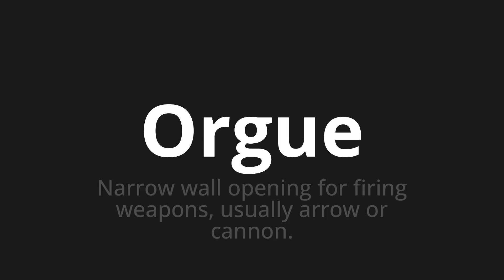How to pronounce Orgue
Master the Pronunciation of 'Orgue Which means organ' - which means : Narrow Wall Opening for Firing Weapons, Usally Arrow or Cannon. 📝 with @HTPronounce 🎓🗣️ - [Your Guide to French]

Learn to pronounce 'Orgue' perfectly in French with our easy and engaging tutorial by @HTPronounce! 📖📽️ In this comprehensive video, we provide you with native speaker examples 🗣️👂 and phonetic breakdowns 🎵 to ensure you get the pronunciation just right.

How to say Organ in French